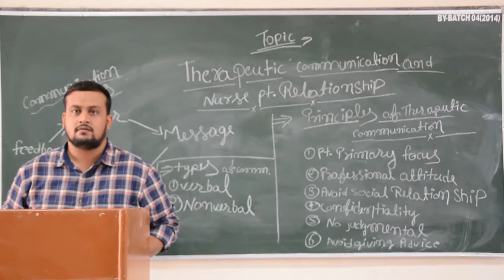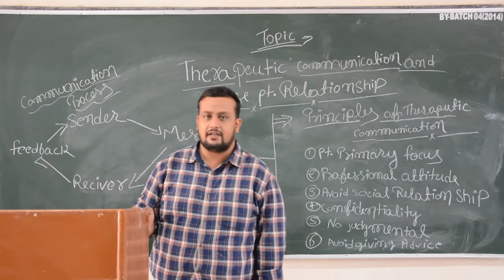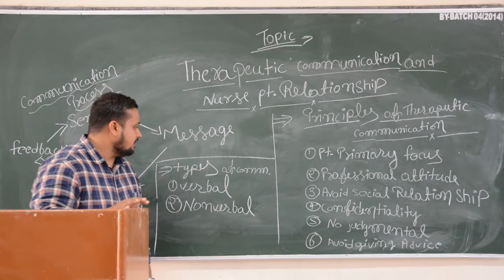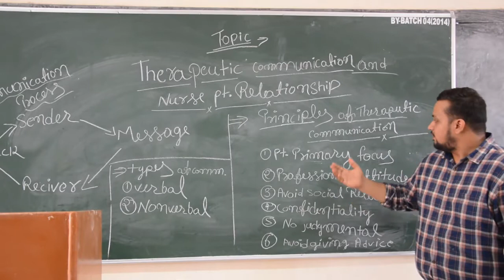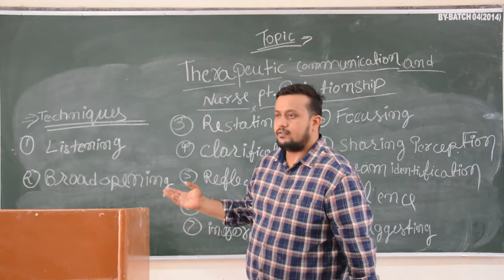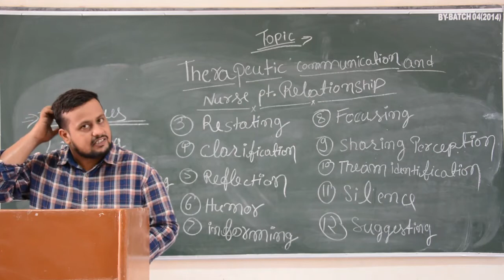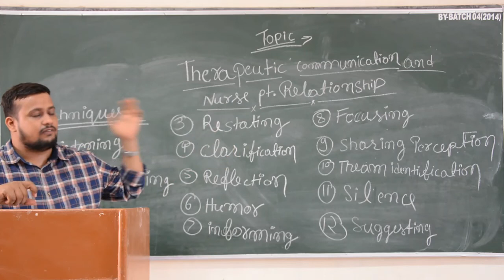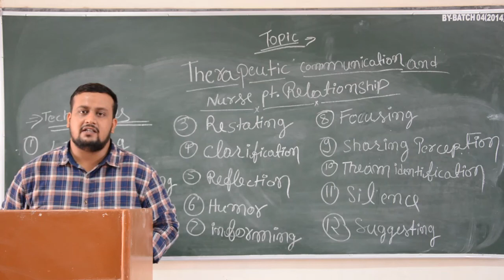faculty:- Pankaj Sir Topic:- TherapeuticCommunication Dated:- 02.07.20